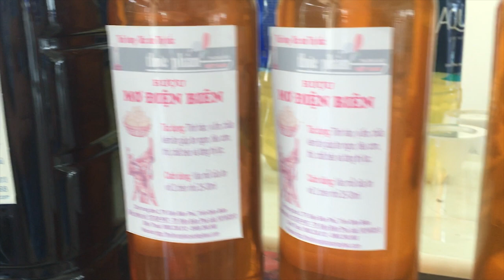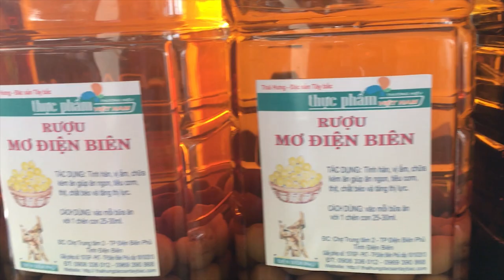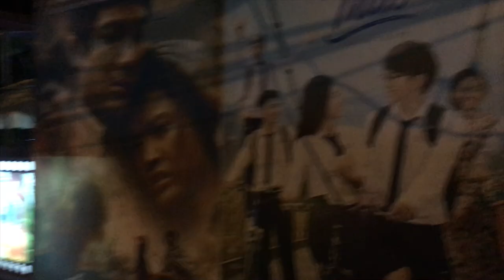Ekip đoàn làm phim | THẠCH THẢO | quậy tưng | Thành Phố Điện Biên | Tuần Lễ phim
Ekip đoàn làm phim THẠCH THẢO quậy tưng Thành phố Điện Biên nhân dịp Tuần lễ phim.
👉Ủng hộ kênh của Mai Thế Hiệp bằng cách để lại cho mình 1 LIKE, 1 SHARE và đừng quên ấn vào nút ĐĂNG KÝ và nhấn vào cái 🔔 để nhận thêm nhiều THÔNG BÁO từ Mai Thế Hiệp nhe ❤️❤️❤️❤️❤️❤️
Cuối tháng vừa qua anh em ekip đoàn làm phim Thạch Thảo đã đến giao lưu với khán giả ở Thành phố Điện Biên cùng các anh chị em ở Cục Điện Ảnh nhân dịp Tuần Lễ Điện Ảnh được tổ chức tại Thành phố Điện Biên.
Đoàn Thạch Thảo gồm có đạo diễn Mai Thế Hiệp, điều hành sản xuất Tùy Phong, nhà biên kịch Khánh Hoàng, diễn viên Kiều Trinh, Anh Tú Wilson, Bích Ngọc, và người mẫu Mai Ngô. Diễn viên, ca sĩ Khắc Minh và ca sĩ Tùng Maru (Uni5) vì bận lịch quay nên đã không tham gia được.
Hãy cùng quậy tưng thành phố Điện Biên với anh em ekip đoàn làm phim Thạch Thảo nhé.
Các bạn sẽ được thưởng thức lại bài hát Đến Trường Làm Gì, nhưng lần này đặc biệt là chỉ có một mình Anh Tú Wilson và sự trợ giúp của người mẫu Mai Ngô. Không có Tùng Maru (Uni5), và KUS, liệu Anh Tú Wilson có làm nên chuyện không? Theo dõi thì các bạn sẽ biết nhé.